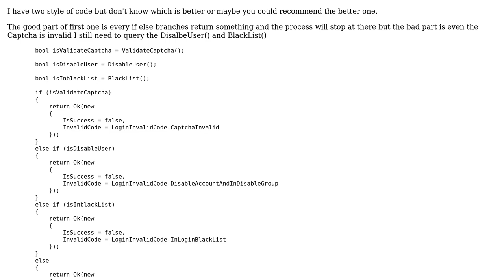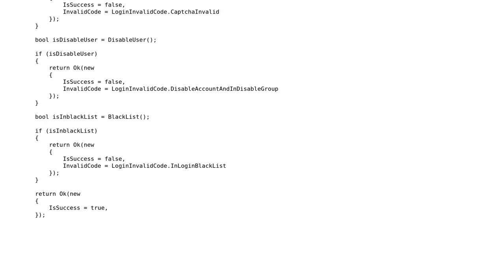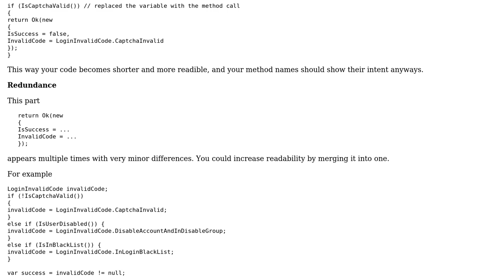Get data at beginning or before use it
With thanks & praise to God, and with thanks to the many people who have made this project possible! | Content (except music & images) licensed under CC BY-SA | Music | Images & others | With thanks to user t3chb0t user Raimund Kramer user MichaelMao and the Stack Exchange Network Trademarks are property of their respective owners. You are responsible for your own actions.